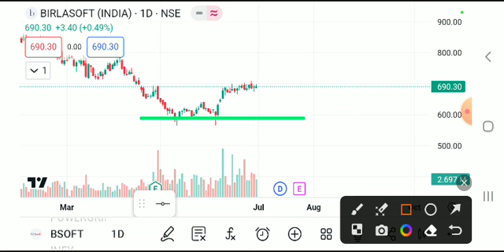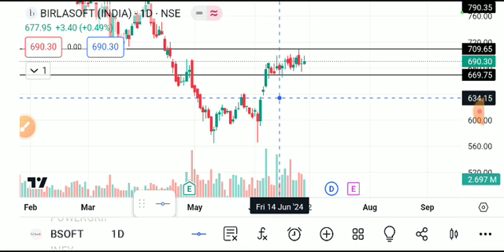BIRASOFT SHARE LATEST NEWS TODAY,BIRLA SOFT SHARE ,BIRLA SOFT SHARE TARGET,BIRLA SOFT SHARE ANALYSIS